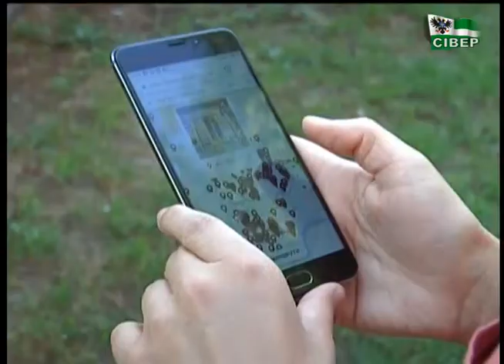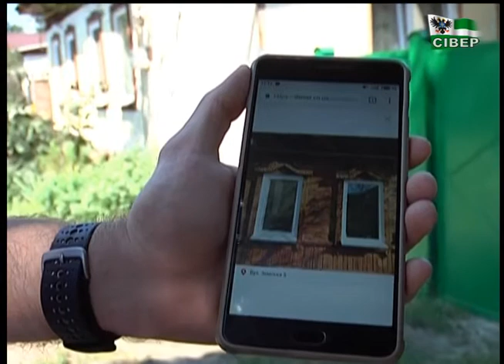У Чернігові створили онлайн-музей дерев’яної архітектури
У Чернігові створили онлайн-музей дерев’яної архітектури.  156 фотографій старих будинків з різьбленням на вікнах та стінах можна побачити, не виходячи з дому. У реальності відвідати всі експонати можна прогулюючись  5-ма маршрутами, які автори проекту розробили за географічним принципом.  Є тут будинок Василя Спановського . У 1911 році представник шляхетського роду придбав цю земельну ділянку у Федора Лизогуба і протягом наступних двох років звів на ній будинок.   У центрі міста, серед багатоповерхівок на вулиці Київській, 14б.
ТЕТЯНА РОМАНЮК-  дослідниця історії будинків, каже, що  він унікальний, бо це один з небагатьох будинків, який зберігся в такому хорошому стані  у центрі. І тут цікава різьба  поєднання народних елементів з елементами модерну.  Зараз він просто занепадає.
Онлайн -музей «Дерев’яне мереживо Чернігова»  створила команда із 4 людей, які роблять цю справу  на волонтерських засадах.  На сайті demer.cn.ua  зібрані фотографії  різьблених будинків багатьох поколінь. Інформацію про кожен будинок команда онлайн-музею збирає з архівів, бібліотек та від самих власників  дерев’яних будинків.
На сьогоднішній день внесено в базу близько  180-190 будинків , але це ще далеко не повний перелік, оскільки фізично волонтерам  поки що не вистачило часу,  аби обійти усі вулиці Чернігова . У фотографіях представлені 156 будинків
Ті, хто має якусь інформацію про свої будинки  або знає цікаву історію будинків ,  можуть писати, звертатися до онлайн – музею   і розповідати про них.
Як працює  онлайн- музей розповів один з його  розробників Олексій Самойленко.
«Є спеціальний розділ- карта , який дуже гарно працює на мобільних телефонах.  Є маршрути,  по яким можна пройтися, подивитися будинки , глянути фотографії.  Куди ти йдеш , що ти хочеш побачити , почитати в галереї опис  будщинку і, в принципі, зараз по статистиці видно,  що 50  % користувачів заходять з мобільних пристроїв. Є англійська, німецька,білоруська, польська  і, звісно, українська,  тобто, 5 мов зараз доступні на сайті.»
Єдиний будинок  з онлайн- музею, який виглядає не так, як на фото, розташований на вулиці Земській,  5. Власники утеплили будинок пінопластом.